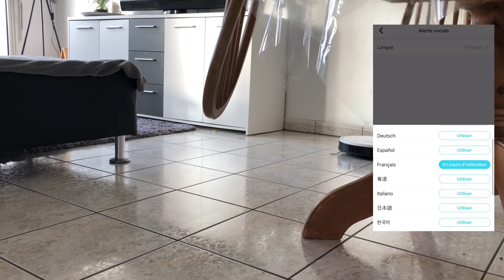CLEAN WITH ME | ROUTINE MÉNAGE & MOTIVATIONS 2022 | My sweet Little baby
Coucou toi 🌸

Je me présente je suis Clémence, j’ai 24 ans, et je suis la maman d’Angelina qui a 9mois

Si tu es tombé sur cette vidéo c’est que tu recherches le thème parentalité, jeune Maman, conseil de Maman ou organisation.

Par ici c’est une chaîne plaisir, une chaîne en toute simplicité qui aborde le quotidien de jeunes parents, les + les - et les bons plans.

 ⭐️ Belle année à vous tous ⭐️
Pour débuter cette année rien de mieux que le Covid !! Punaise, étant née en début d’année en plus, j’ai dû fêter mon anniversaire isolée, je suis trop triste..mais bon, rien de mieux qu’un grand nettoyage pour débuter l’année, et aerer son intérieur surtout !
Ici une première Clean with me mais j’en ferais d’autres, si j’avais fait tout mon appart je me serais retrouvée avec une vidéo d’une heure donc je préfères faire simple et en plusieurs fois ❤️

N’hésites à me laisser un commentaire si tu as une question ou si tu as besoin d’une référence, j’essaierai de décrire au maximum dans la description mais il se peut que j’oublie (entre deux petits pots 🥄 )

Clémence 🌾

Affiches personnalisées prénom bébé 🌸

Vinted 👗

Mon meilleur ami Yeedi ⚪️
GROSSE PROMOTION, REDUCTION DIRECTE

yeedi vac max

yeedi vac hybrid